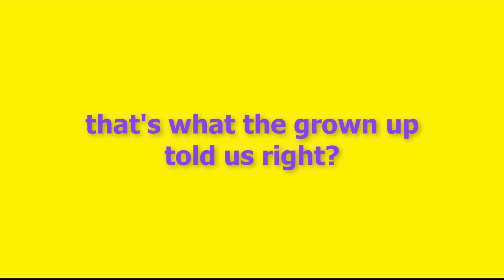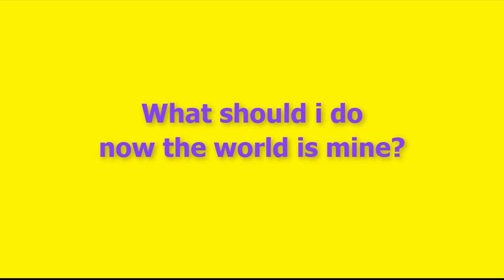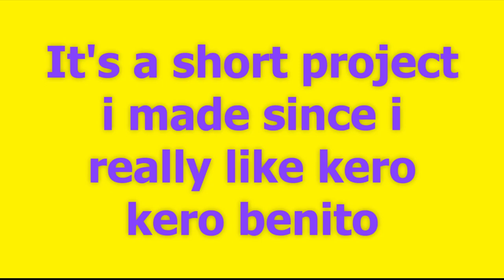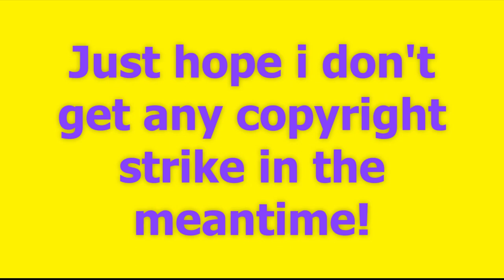Graduation (LYRICS) - Kero Kero Bonito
Just a short fun project i made. took me a day in total just trying to lyrics this song since there was a lot of japanese words. ENJOY!